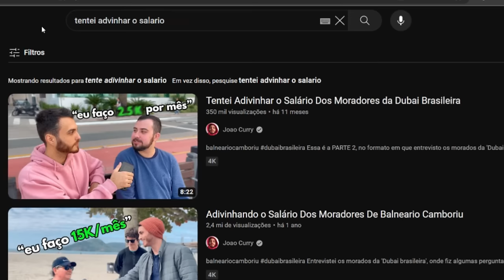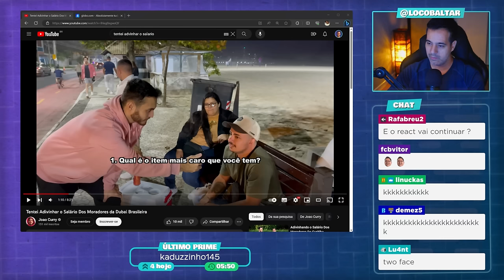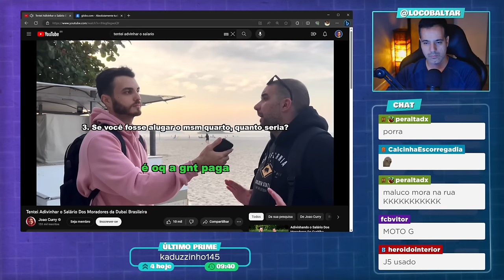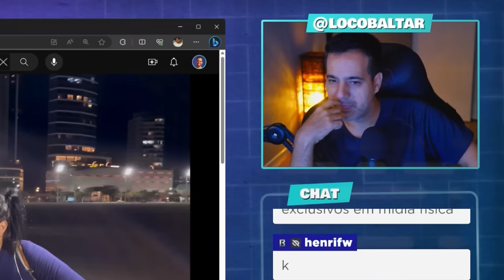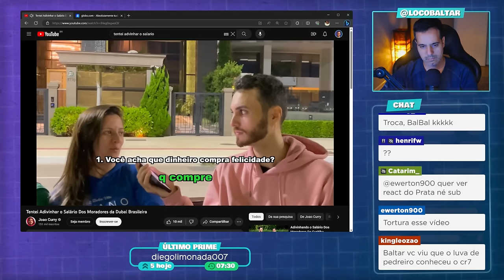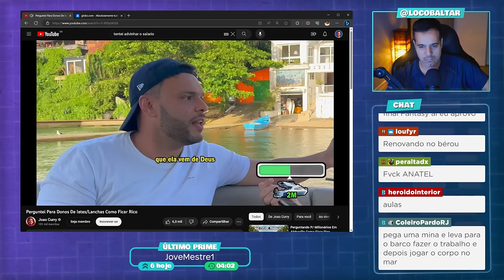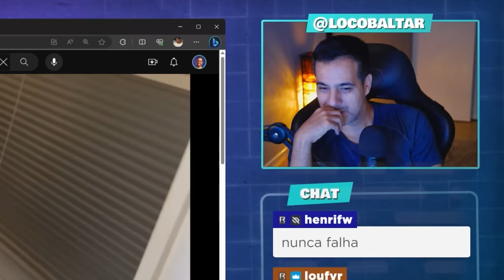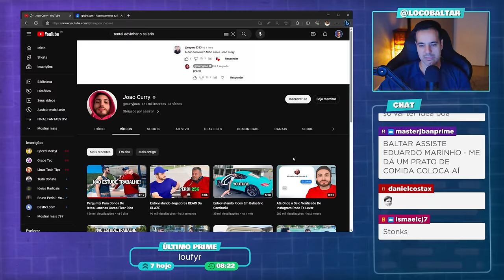Reagindo ao Salário Dos Moradores da DUBAI BRASILEIRA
Corte retirado das lives reagindo ao vídeo Tentei Adivinhar o Salário Dos Moradores de Balneário Canboriú, a Dubai Brasileira.

✅ Grupo de promoções no Telegram